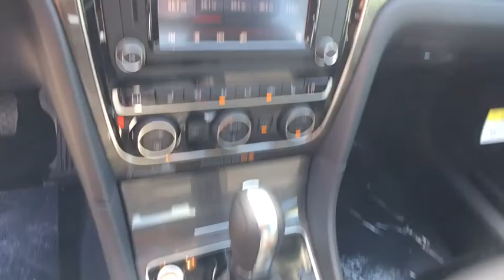2017 Volkswagen Passat Tyler, Longview, Lufkin, Nacogdoches, Shreveport, TX 066609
2017VolkswagenPassat
2017 Volkswagen Passat 1.8T SE - Stock#: 066609 - VIN#: 1VWBT7A36HC066609

Patterson Volkswagen
3800 Chandler Hwy